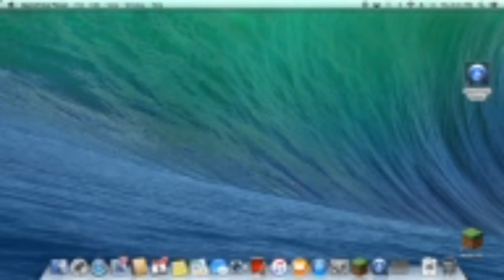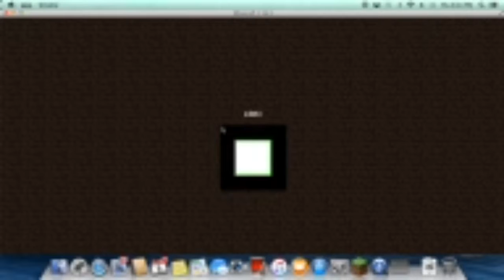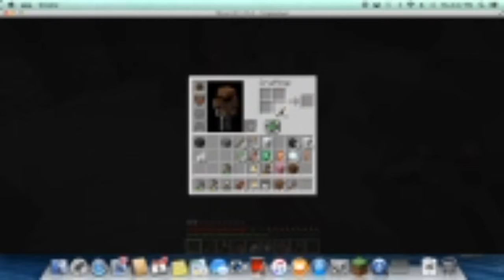Hardcore: it’s over..